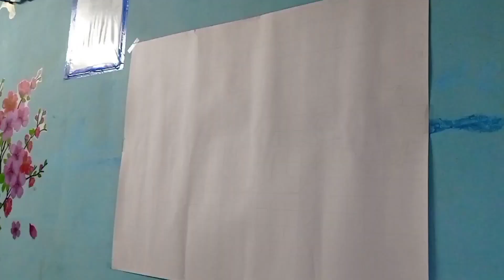Pencil Drawing Timelapse- 'peace' by Jayesh Pandey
Peace is a stress-free state of security and calmness that comes when there's no fighting or war, everything coexisting in perfect harmony and freedom. ... However peace can be big and small, seen in entire countries or brief moments. After a war, two countries may sign a peace treaty, agreeing to not fight anymore.

pencil : Camlin (Hb, 2b, 3b, 4b, 6b, 8b, )
             apsara 12b
             mechanical pencil : Camlin (0.5, 0.7) mm
              graphite powder (2.0)mm pencil needle

Eraser : kneadable eraser , normal apsara eraser